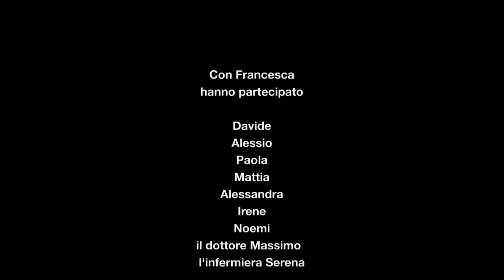Le interviste di Francesca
Video realizzato dai bambini dell'ospedale Bambino Gesù di Roma per la campagna Vivere Da Sportivi